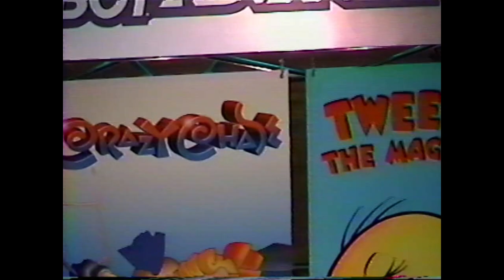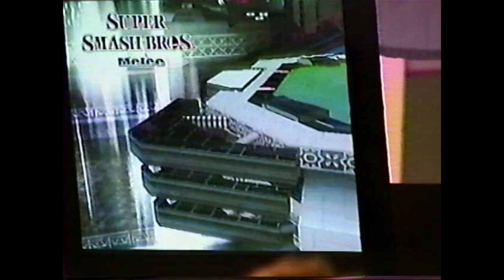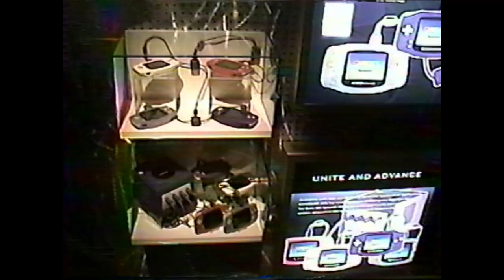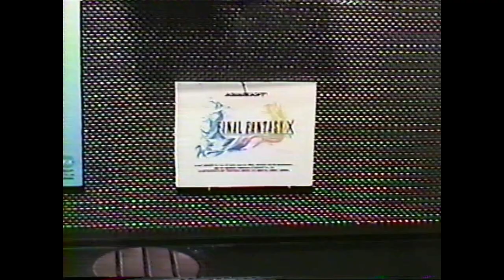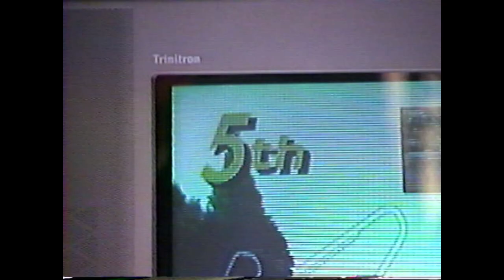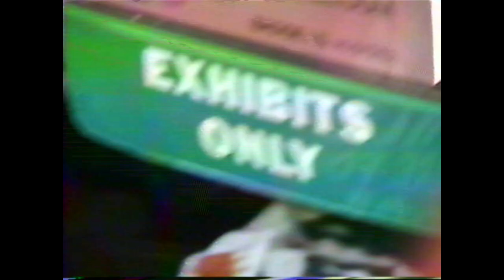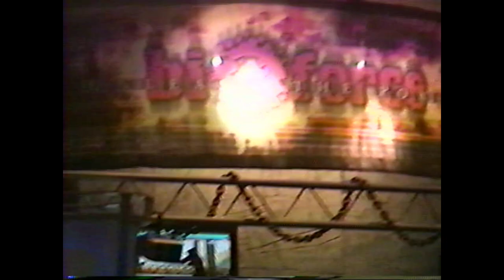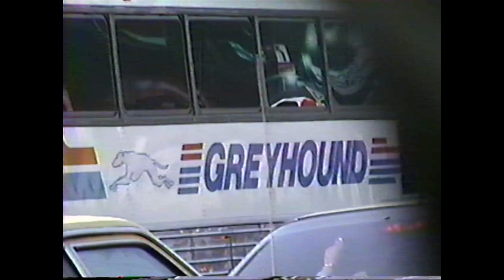Gamingisle com @ E32001 ~ Full Experience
It was a pre-9/11 world & my closest friends and I were trying to build a little game reviewing website called Gamingisle.com. We had latched onto the tropical theming & all wore palette swapped Hawaiian shirts. This was before social media or video uploading sites, so we didn't fully grasp what it meant to "build & run a website".  We didn't have much built at this point, but we had BIG dreams and aspirations for our future.

This was our first trip to E3 to promote our work-in-progress website Gamingisle.com.

Notable moments include:
0:00 Preparty before the Expo
0:40 Nintendo Booth Footage
1:35 GCN Super Smash Bros Melee Debut
14:02 Nintendo Booth Swag Giveaway Table
14:54 The actual GBA up for grabs
15:32 Nintendo Rep takes takes an interest in Mike
15:57 Nintendo Rep takes the camera & interviews Mike
16:35 Shots of the rest of the folks around the table
17:23 Shots of the Nintendo Booth from the Reps perspective
17:49 We finally spin the wheel
18:17 Marrio wins the GBA! (It's me)
18:38 Nintendo Hardware Display
20:38 DC Legacy of Kain Soul Reaver Beta Footage
21:49 "Illegal" footage of Universal Games
24:33 PS2 Robocop Unreleased Game Footage
25:47 Kentia Hall Showcase
28:47 GCN Pikmin Debut Beta Footage
29:29 Pikachu & Pichu taking pics
29:46 PS2 Gran Turismo 3 extended look
33:58 "When you zoom in, it looks so real!"
37:09 Gran Turismo Sports Car
37:14 Driving home from Day 1 & Post Convention Convo
40:02 Day 2 - PS2 DMC2
40:21 PS2 NBA Street
40:50 PS2 Dynasty Warriors 3
41:15 PS2 Socom
41:23 PS2 Command & Conquer Renegade
41:50 PS2 James Bond: Agent Under Fire
42:02 Freedom Force
42:35 The Sims
42:52 XB Blood Wake
43:00 Various Main Hall footage
43:59 "Blue Bomber" Capcom B-Roll
44:19 More Main Hall Footage
44:29 DC Castlevania Bloodlines (Unreleased)
44:53 Sega Booth Footage
45:18 Some Gigantic Character
45:23 3rd Party Console Mobile Screen Showcase
45:36 Booth Babes taking risque pics
45:57 Ms. Avatar Showcase in Kentia Hall - Marrio gets put in the game
46:12 Ms. Avatar Booth footage
46:24 Marrio's Avatar busts a move
46:42 Mike's Avatar busts a move
47:36 Ethan gets put in the game
47:49 Ethan's Avatar busts a move
48:26 We leave our eternal mark - gamingisle.com
48:41 Eye-Trek HMD
48:55 Prototype Figurine Showcase

And that's where it abruptly ends. If memory serves, I left the camera in the car day 3, because I wanted to play games and collect swag. Had I known the historical importance of this particular convention, I would have shot a lot more footage. Alas, this is all that remains. I hope you enjoy!